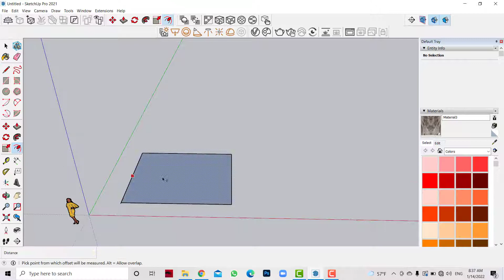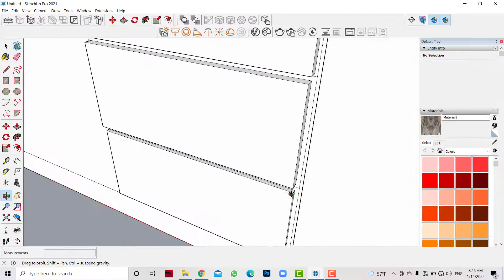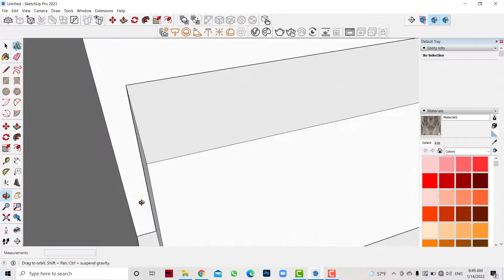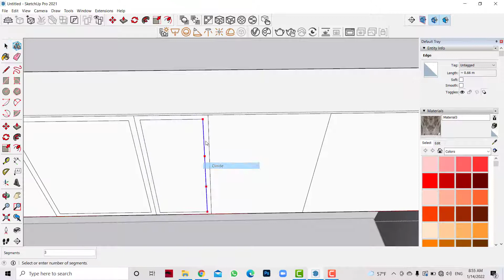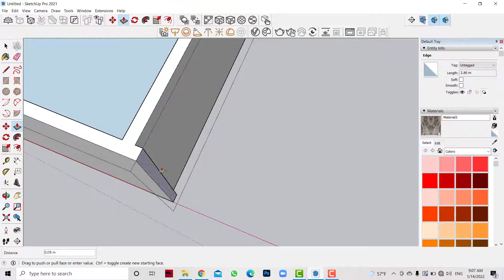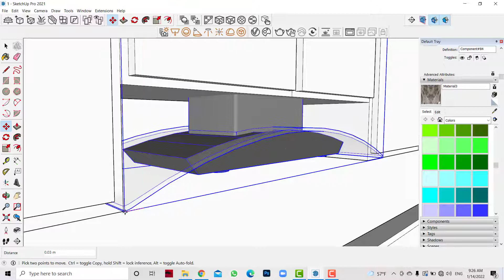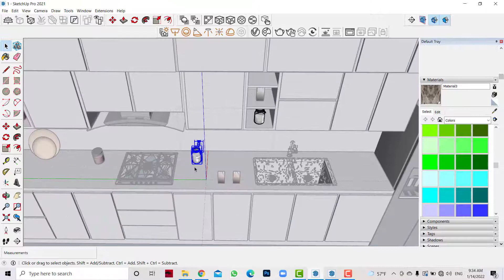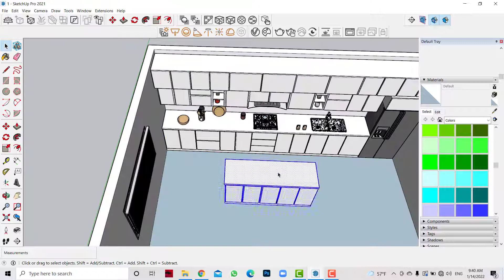Interior workshop ... Sketchup + Vray 5.2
Interior workshop ... Sketchup + Vray 5.2... part1